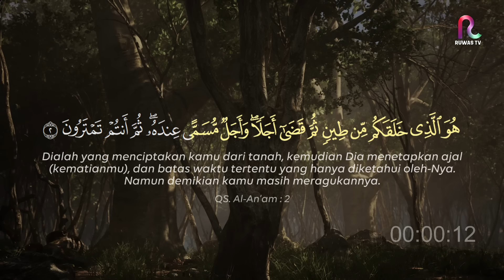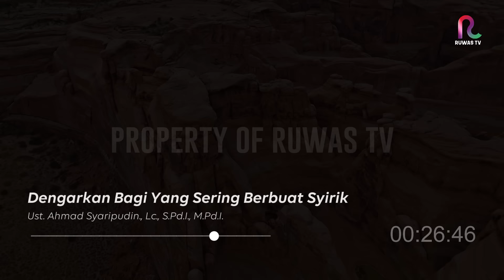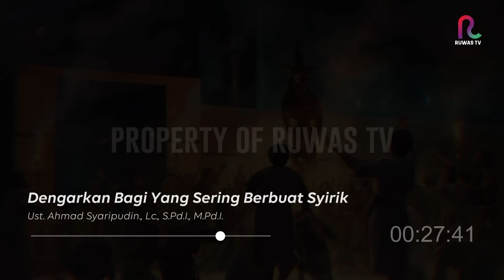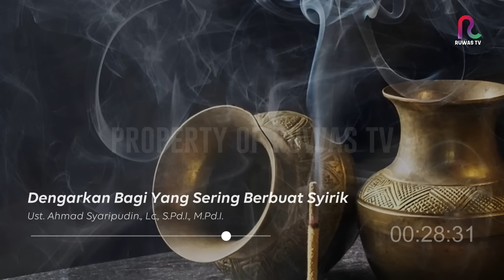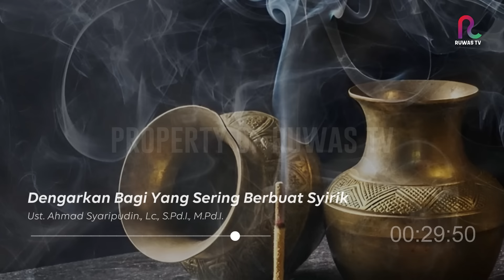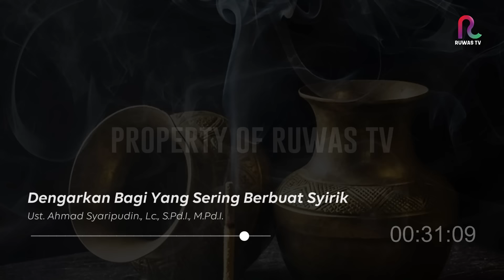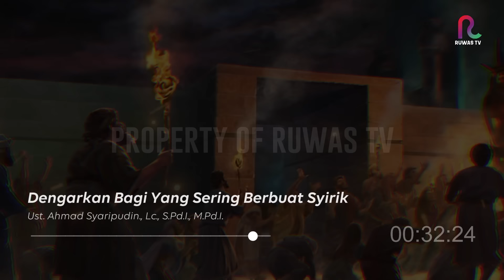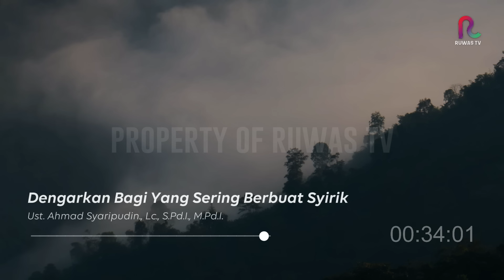Dengarkan Bagi Yang Sering Berbuat Syirik || Ruwas TV